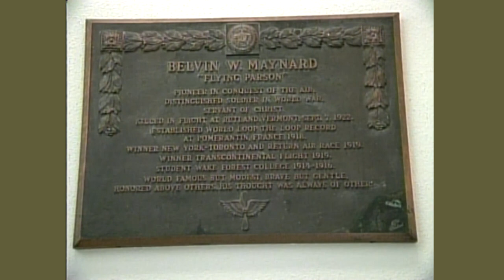Belvin Maynard The Flying Parson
Then and Now is a look back at Winston-Salem history. These videos were some of the first projects produced by TV 13.